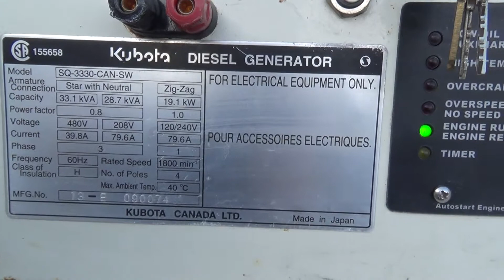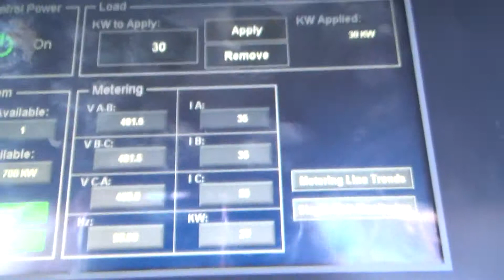2012 KUBOTA SQ3300 For Sale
Title: 2012 KUBOTA SQ3300 For Sale

Category: Towable